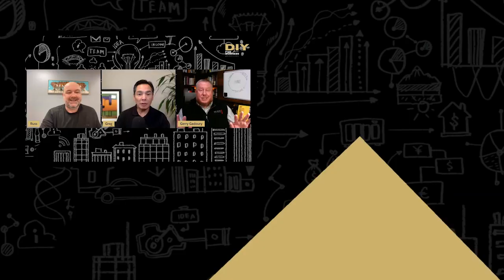How to Build a Remote Company Culture That Thrives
In this insightful episode of DIY for Business, hosts Russ and Greg dive deep into the nuances of creating a compelling remote work culture with special guest Gerry Godori, a seasoned expert in leadership, team building, and author of "Destination Employer." From transitioning traditional office settings to fully remote operations, Gerry shares invaluable strategies for attracting, recruiting, and retaining top talent in today's dynamic work environment. Learn how to navigate the challenges of maintaining a strong company culture across diverse locations, understanding the unique needs of different departments, and leveraging personal insights to foster employee growth and satisfaction. Whether you're a startup navigating the complexities of remote team dynamics or an established business looking to enhance your remote work policies, this episode is packed with actionable tips and thoughtful reflections on making your company a true destination for talent. Tune in to discover how you can create a work environment where engagement, fulfillment, and growth aren't just goals, but the foundation of your success.

Link to Gerry's book